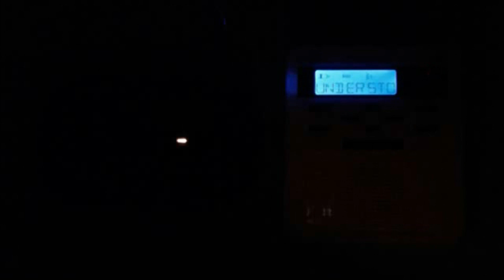Severe Thunderstorm Warning #27 - 07/24/22 (EAS #2,622)